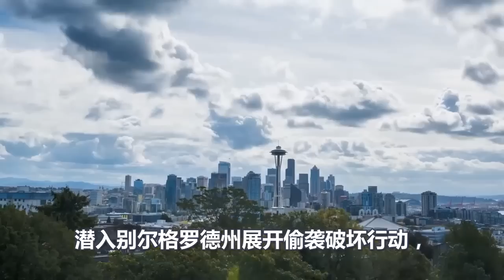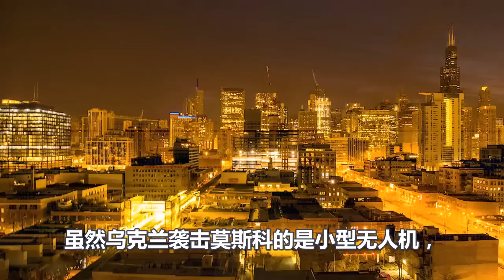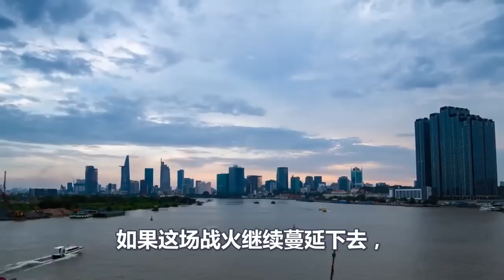俄乌大决战正式打响、俄军打爆美欧防空系统、